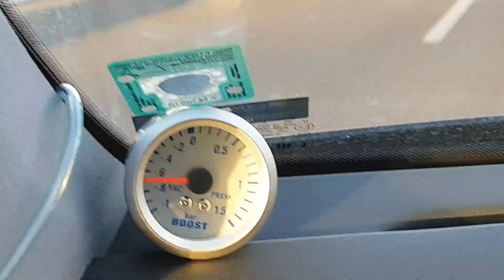Mercedes-Benz C32 AMG 68mm Pulley Boost Check Analog Gauge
In this video, we're checking the boost of a Mercedes Benz C32 AMG with a 68mm pulley installed. We'll show you how to use a boost gauge to measure the boost pressure and discuss what these readings mean. If you're interested in increasing the power of your C32 AMG, this video is a must-watch!